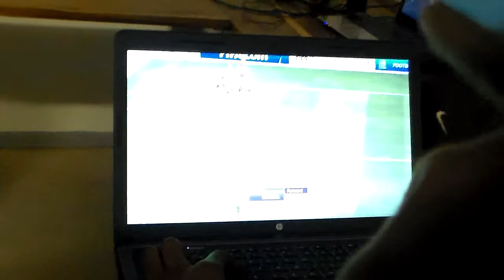Dope-boy franz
music video